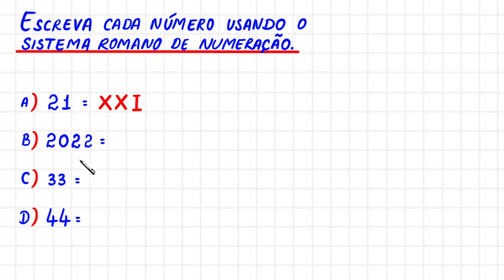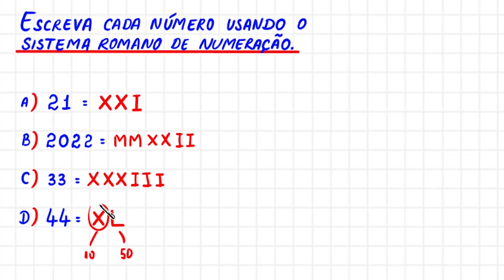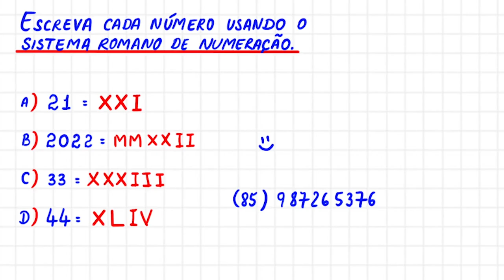SISTEMA ROMANO DE NUMERAÇÃO - EXERCÍCIOS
Olá, amigos do meu canal no YouTube. Eu sou o professor Demóclis Rocha e, neste vídeo, apresentarei a escrita de alguns números usando o Sistema Romano de Numeração.

CÂMERAS

MICROFONES